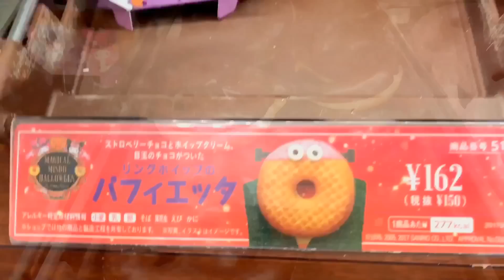【ミスド】ハロウィンドーナツ10種類完食してみた。【素人大食い/Mukbang Japan】【スイーツちゃんねるあんみつのおやつ】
※今回の動画は咀嚼音が入ってしまいました。咀嚼音の苦手な方大変申し訳ありません。
※咀嚼音をカットせずにもっとご覧になりたい方や、トークなしで食べているところだけご覧になりたい方は、近々新チャンネル『あんみつASMR』でUPする、咀嚼音入りの動画をご覧ください。

◆お知らせ◆
※9/1より新チャンネルがスタートしました！
音フェチ系咀嚼音ASMR動画
ぜひ登録宜しくお願いします♪

幸せ度★★★★★

いつもコメント＆高評価ありがとうございます！コメント返信が出来ない場合もありますが、感謝して読ませていただいております！

スイーツYouTuber/スイーツライターのあんみつと申します。
このチャンネルは、外食動画・スイーツ食レポ動画・手作りスイーツを中心にUPしております。

チョコレート専門店で働きつつ、好奇心と食欲のままに色々なスイーツを食べ、動画投稿しています。スイーツライターとしても活動中です。